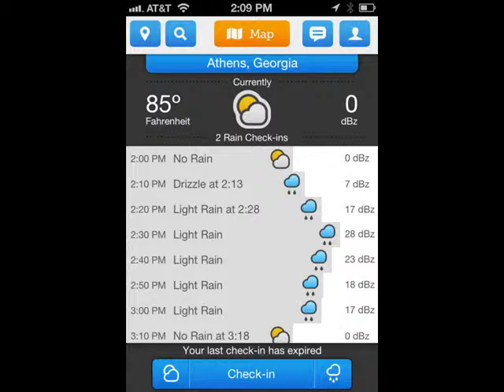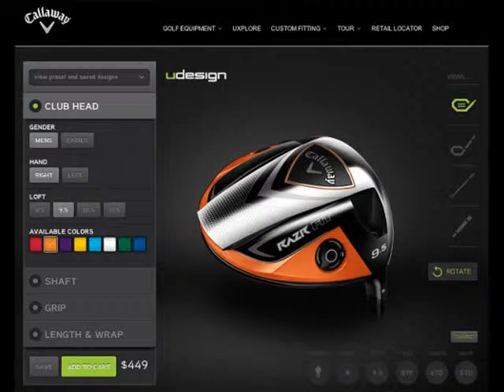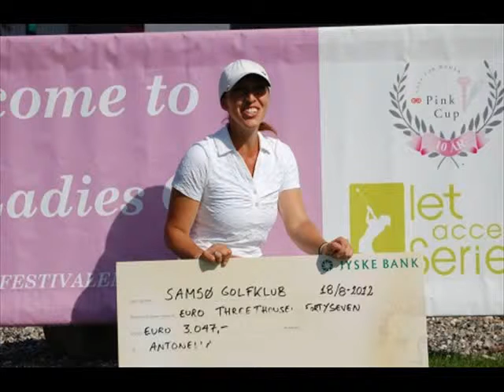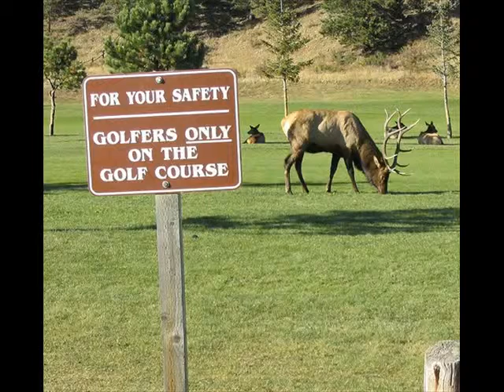The Best of Golfing Photos 233 - December 2011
The Top of Golf Pictures 233 - May 2014